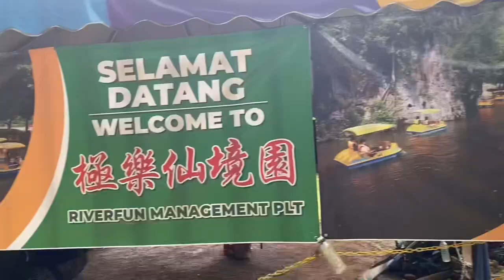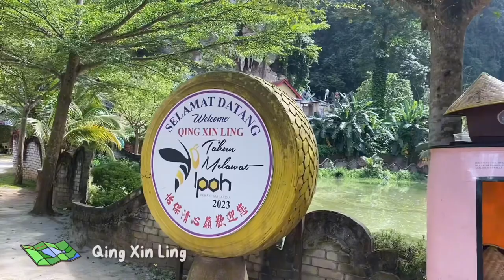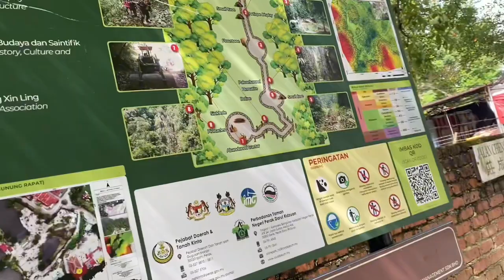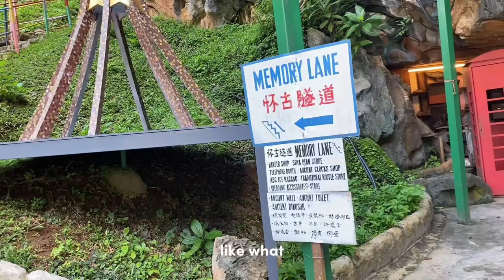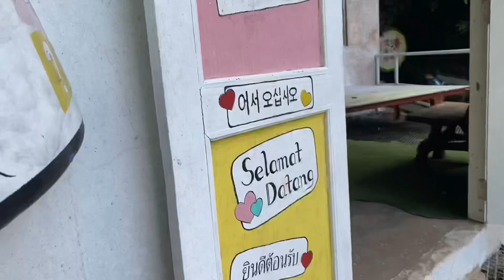Hidden gems in Ipoh ⛵️🛟 | paddle boat, cultural village | Vlog #78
i bet you don’t know about these hidden gems in Ipoh..